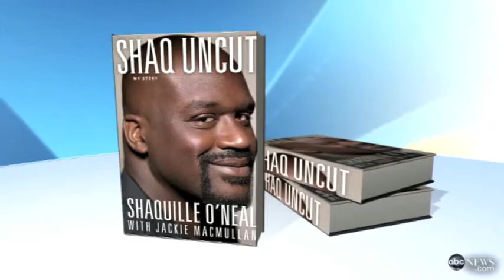Shaquille O'Neal Speaker Appearances - Shaquille O'Neal Speaking Engagements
One of the leading athlete booking agencies and motivational speakers bureaus in the country, AthletePromotions assists corporations in finding Shaquille O'Neal's agent, Shaquille O'Neal speaker bureau, business manager and representation. Contact Shaquille O'Neal's management company, marketing company, assistant, PR Firm and publicist to book Shaquille O'Neal speaking engagements, personal appearances and product endorsements. Our booking agents specialize in finding the fees, price and costs to hire Shaquille O'Neal for your next event.